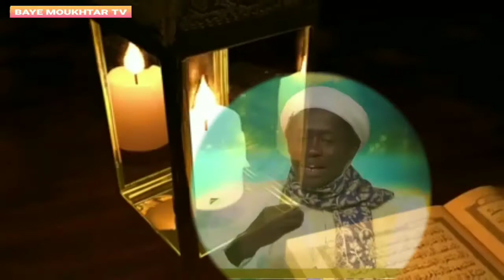Tafsir Quran ak cheikh baye moukhtar Touré paradise tv Gambia 8éme jours ramadan 1443H 2022